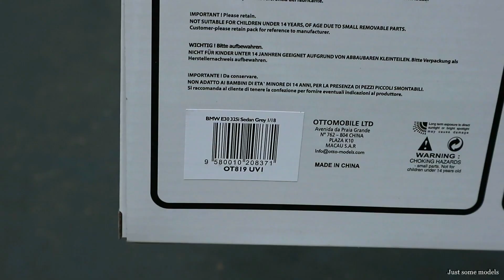1:18 BMW E30 325i sedan 1988 - Otto-mobile [Unboxing]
1/18 BMW E30 325i sedan 1988, Dolphin grey

Manufacturer: Otto-mobile
Article ID: OT819

Features:
- Nothing, it's a resin model.

Guest car:
- BMW 535i E34 1988, green metallic - Minichamps (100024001)

It doesn't matter:
unboxing, unbox, review, compare, comparing, modelcar, miniature, scalemodel